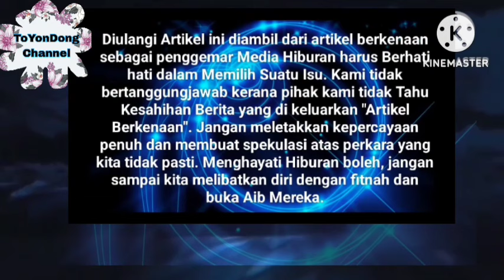Alhamdulillah 🤲Ini Jawapan Andi Arsyil Bila di tanya Bila Nak "Melamar" Sarah 🤭 insyaallah